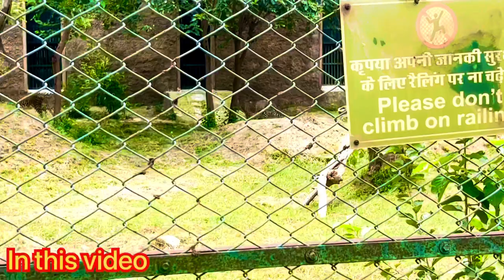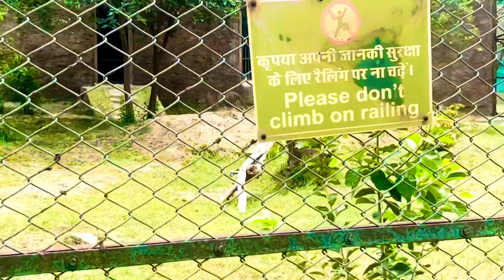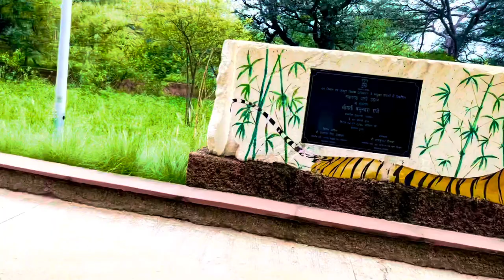जयपुर का Animals park 🐅🦓 पहली बार देखा white tiger 😧|| trigger red wolf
White tiger jaipur animals park

Bylosycal park white tiger dekha

White tiger zoo park